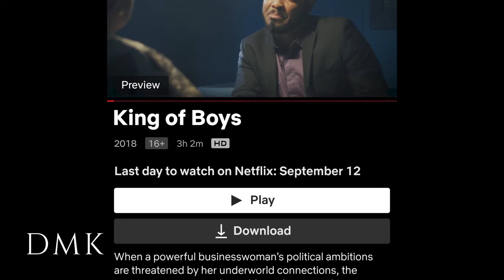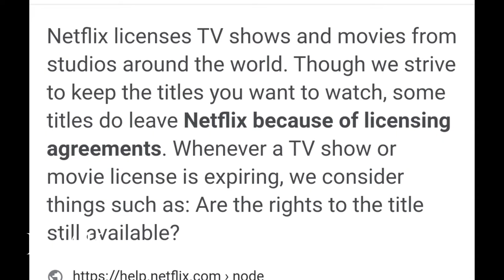King of Boys WAS REMOVED from Netflix: Reviewing the Masterpiece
UPDATE! (September 13th, 2021, 21:05 GMT)
THE MOVIE IS BACK ON NETFLIX GUYS! IT WOULD SEEM AS THOUGH PEOPLE ALSO COULD SEE THE MOVIE WHEN THEY SEARCHED FOR IT ON SEPTEMBER 12TH. CONSIDER THIS A FULL REVIEW OF BOTH THE MOVIE AND THE SERIES.

King of Boys, a Nigerian movie on Netflix has unfortunately seen its final viewing day as of September 12th, 2021. The 3-hour movie which has received so much praise from viewers is also the prequel to the series King of Boys: The Return of the King.
In hopes of King of Boys making a return to the Netflix platform, I have reviewed the movie in this video as well as the series currently on Netflix, as well as doing a breakdown of the two post-credit scenes at the end of the limited series.

Enjoying the music in my videos? Click on the link below to start your FREE 30-Day trial!

My Gear
Camera (Samsung Galaxy Note 10 Lite)
Microphone (Boya BY-M1 Lavalier Mic)
LED Light Strip

About Dark Man Kpakpo
My full name is John-Andrew Kpakpo Addo, and I am a YouTuber residing in Accra, Ghana. I posted my first video on October 29th, 2020. I have a love for video editing, content creation, sports and family. I like to try new things as a Ghanaian YouTuber, such as creating videos on lifestyles, tech and latest iPhones and Samsung phones, Ghana, tourism, movies and series, analysis and overall just having fun.